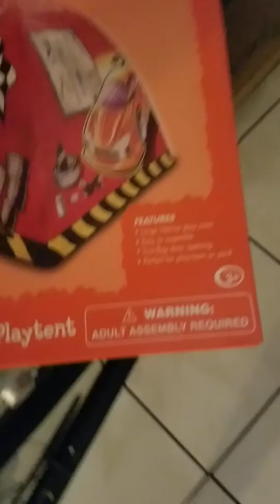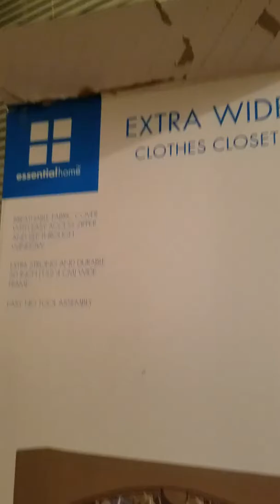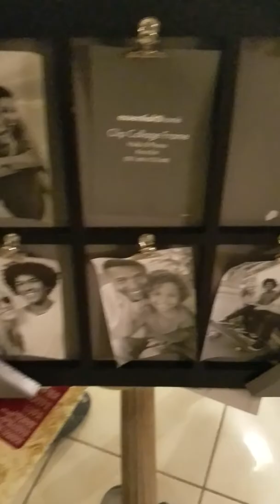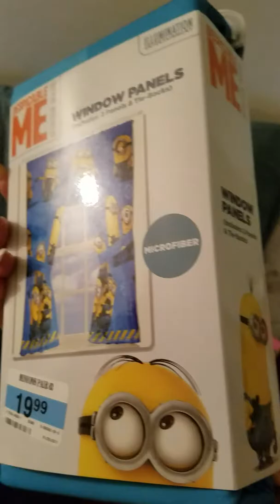Closet Ideas | Kinfolk T.V.